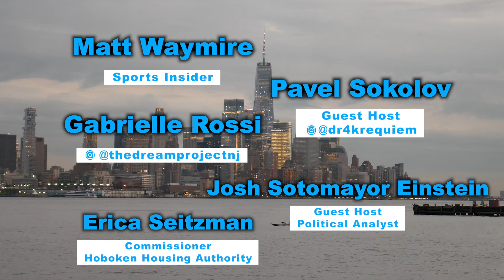The Pulse with Peter B. (Ep. 106)